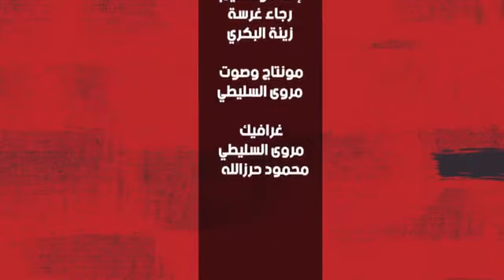زيادة رابعة في أسعار المحروقات.. التأثيرات والرسائل